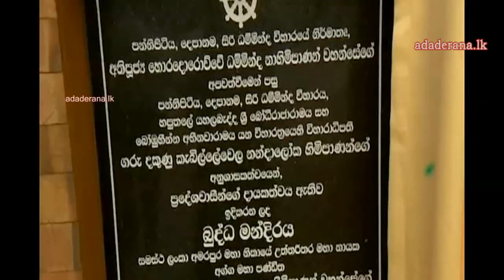President explains the need of Dhamma Sangayana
President Maithripala Sirisena explains the need of Dhamma Sangayana for Buddhist.

සංගායනාවක අවශ්‍යතාවයක් තියෙනවා

ඉදිරියේදී සංගායනාවක අවශ්‍යතාවයක් පවතින බව ජනාධිපති මෛත්‍රීපාල සිරිසේන මහතා පවසයි.